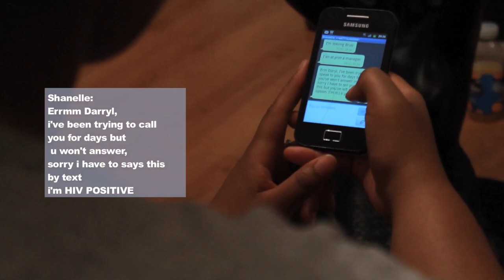EC - Breaking Point - Short Film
A short inspired by " Eminem - Kim". We follow a young woman, who is pushed beyond her limit. After finding out that she might have contracted H.I.V from her cheating boyfriend.